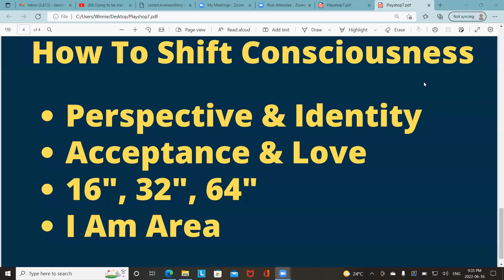Energy Playshop 7 Meditation Jun162022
This is the compendium Meditation for Energy Playshop 7.  It is a guided meditation to heal yourself within your I Am presence.  Enjoy.